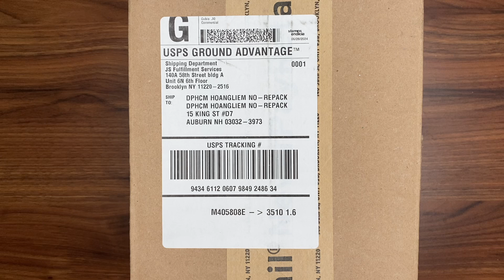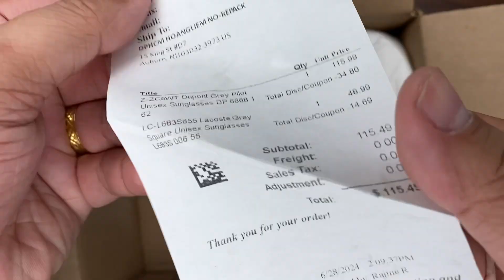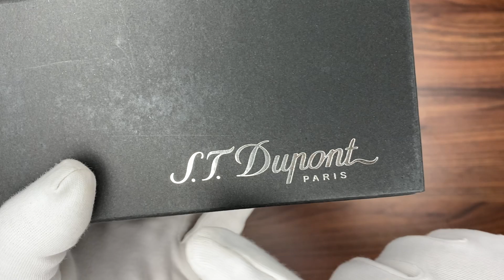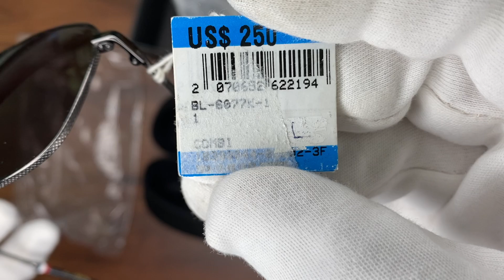Xship.vn: Dupont Grey Pilot Unisex Sunglasses DP 6668 1 62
Dupont Grey Pilot Unisex Sunglasses DP 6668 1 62: Dupont Sunglasses. Series number: DP 6668. Color code: 1. Shape: Pilot. Lens Width: 62 mm. Lens Bridge: 15 mm. Arm Length: 143 mm. 100% UV protection. Frame Material: Metal. Frame Color: Ruthenium. Lenses Type: Grey. Rim Style: Full-Rim. Dupont Grey Pilot Unisex Sunglasses DP 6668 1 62.